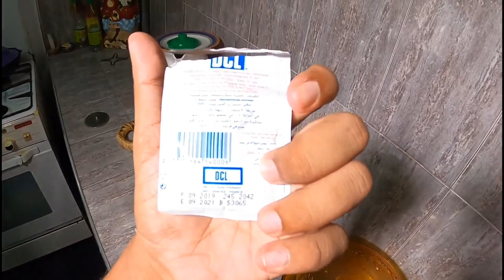පාන් පිටි වලින් හදපු උලුඳු වඩේ! | Udu Wade Recipe make - Vlog Number 02 🇱🇰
👇 පළමුව
🌷පාන් පිටි
🌷සීනී
🌷වතුර
🌷ඊස්ට්

පැය තුනකට පසුව👇

🌷රතු ලූණු
🌷ලුනු
🌷කරපිංචා
🌷අමුමිරිස්